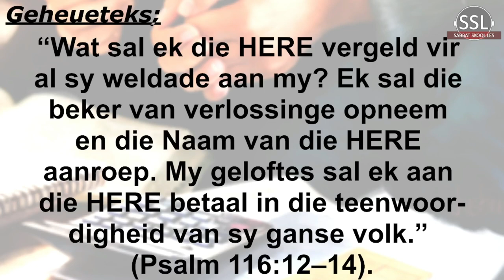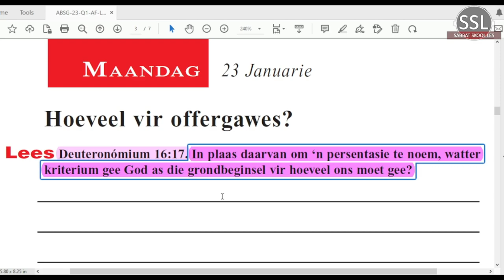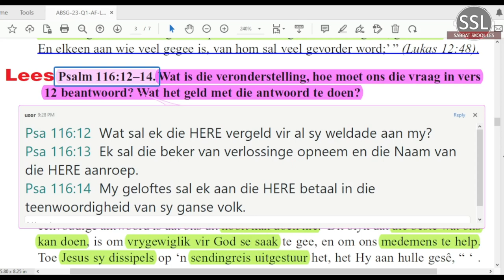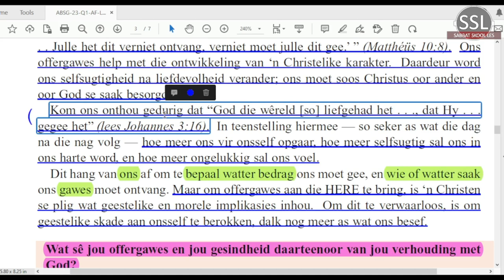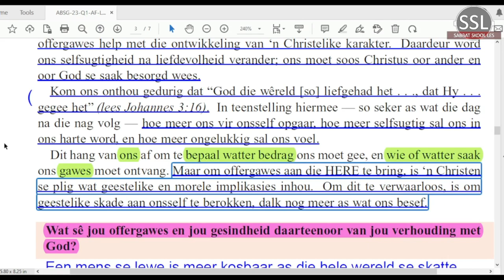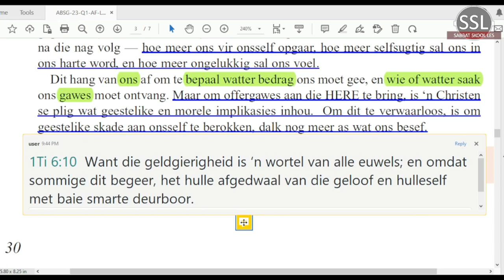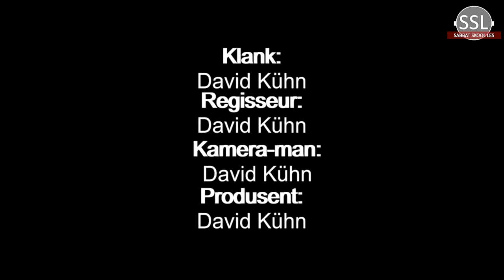Maandag 23 Jan - Hoeveel vir offergawes?